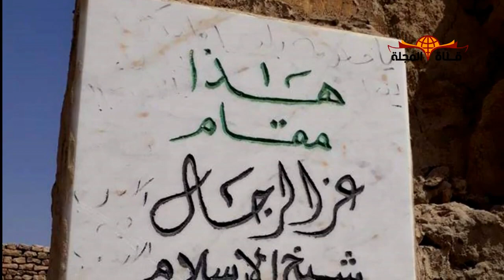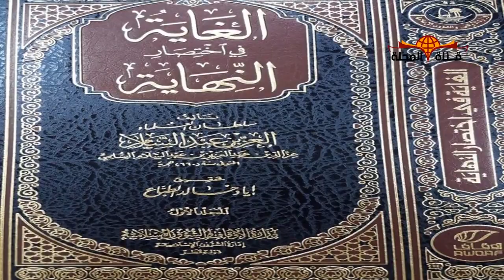عظماء التاريخ \ العز بن عبد السلام◄سلطان العلماء وقاهر التتار في عين جالوت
"العز بن عبد السلام" واحد من أشهر الشخصيات التي عرفها الناس في القرن السابع الهجري (الثالث عشر الميلادي) كان إمامًا فقيهًا وعالمًا متبحرًا في علوم الشريعة
ولد في مدينة "دمشق" سنة (577 ﻫ =1181م) وبها نشأ وتعلم
وقد تأخر عن زملائه في طلب العلم، لكنه نجح في تعويض ما فاته بالانتظام في حلقات الدرس، وساعده ذكاؤه وفهمه العميق على إتقان الفقه والتفسير وعلوم القرآن والحديث. وبعد أن انتهى من دراسته اتجه إلى التدريس في بيته وفى مساجد دمشق
استطاع المدرس الشاب أن يجعل الطلاب يلتفون حوله بسبب غزارة علمه ، وبراعته في الشرح بالإضافة إلى حبه للدعابة وذكره للنوادر والفكاهات التي يلطف بها درسه، وتزيل الملل من نفوس طلابه .. وبهذه الطريقة أقبل عليه الطلاب وامتلأت حلقاته بهم
كان "العز عبد السلام" خطيبًا بارعًا، يؤثر في مستمعيه بصدق عاطفته وغزارة علمه، وسلاسة أسلوبه، ووضوح أفكاره، وهذه المؤهلات جعلته جديرًا بأن يكون خطيب الجامع الأموي في دمشق وكانت خطبه في الجامع مدرسة يتلقى الناس فيها أمور دينهم، ويستمعون منه القضايا التي تهمهم، ويحل لهم المشكلات التي تعترض حياتهم.
وعرف عن الشيخ أنه كان لا يسكت عن خطأ أو تهاون في حق الأمة والوطن ..